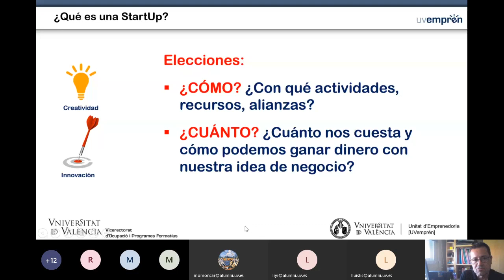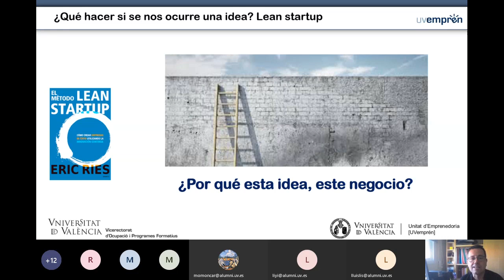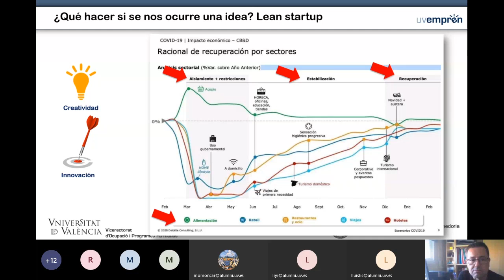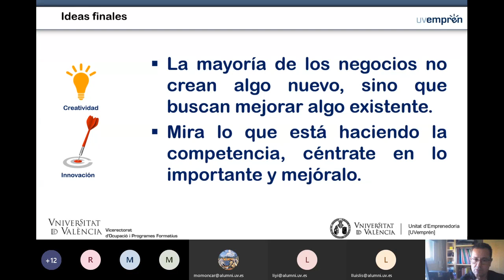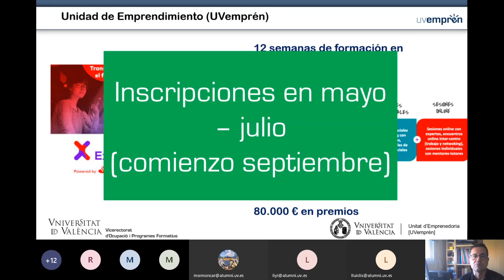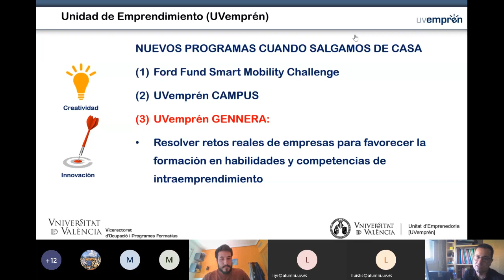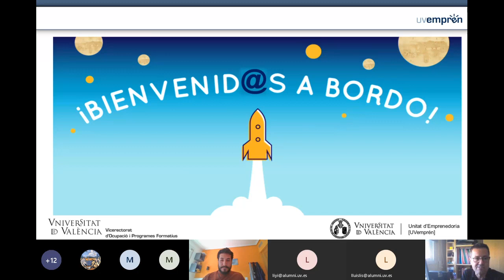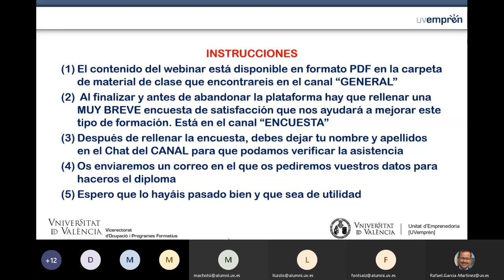Webinar Emprendimiento para principiantes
webinar impartido por @UVemprén sobre Emprendimiento para principiantes

Hora: de 16:00 a 18:00
Lugar: online
Imparte: Rafael García Martínez, Director de la Unidad de Emprendimiento - UVemprén